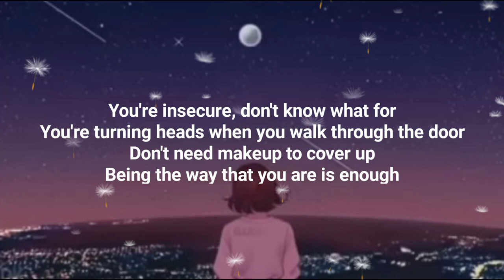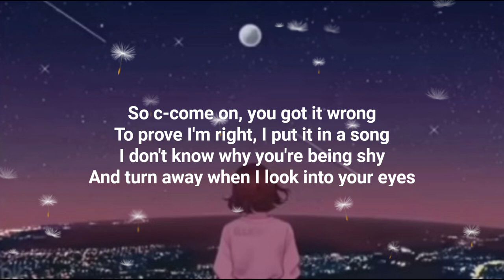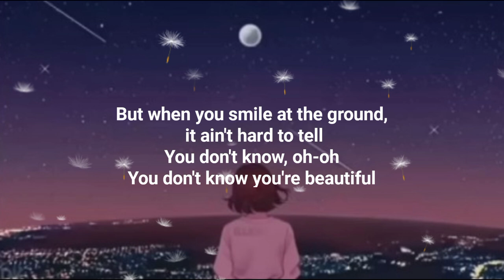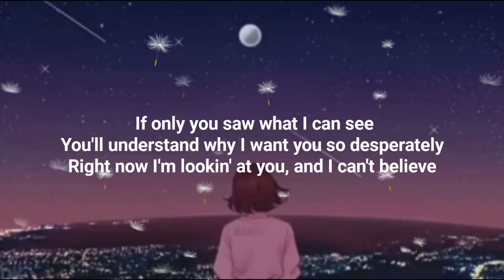One Direction - What makes you beautiful (Lyrics)